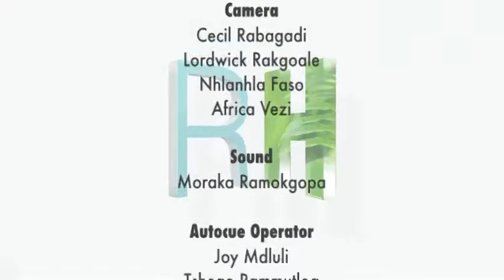Real Health TV - Acid and Alkaline